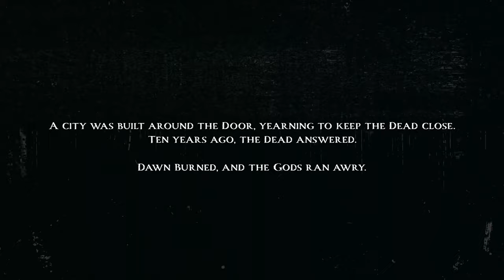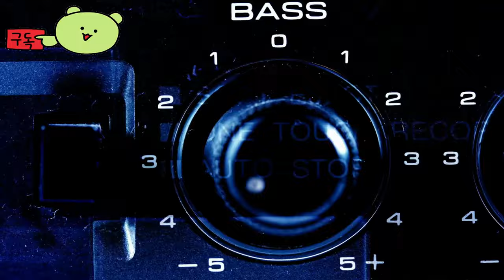플린트락 더 시즈 오브 던 ( Flintlock: The Siege of Dawn ) July 18, 2024 공식 게임 스토리 예고편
Flintlock:TheSiegeofDawn

🕹️Game content
Ashen을 만든 게임 스튜디오 A44가 폭발적인 Souls-lite를 선보입니다. 이 게임에서는 신과 총이 인류의 미래를 두고 벌이는 전투가 펼쳐집니다.

⚡Game Developer
 A44 게임